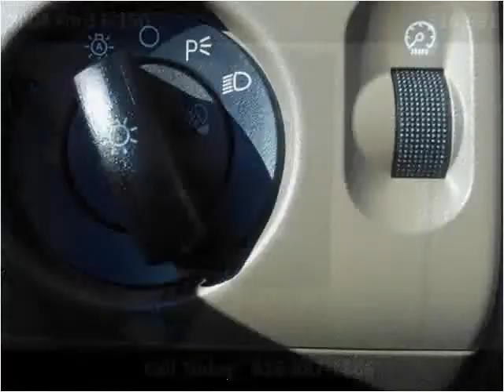2004 Ford F-150 Used Cars Harrisonville MO